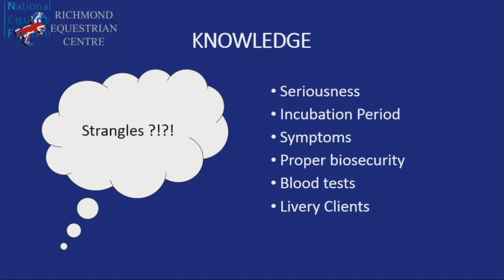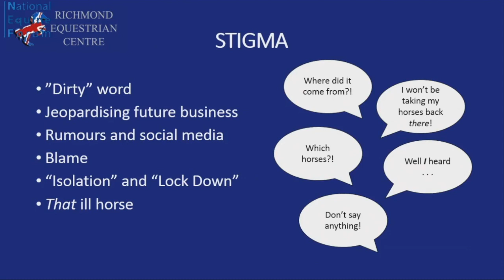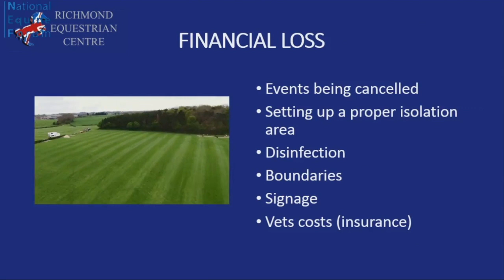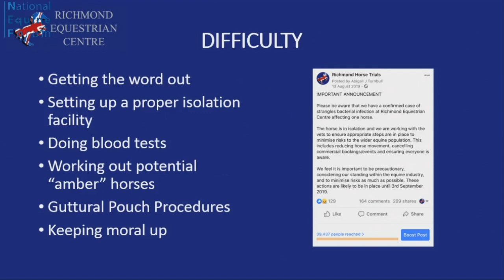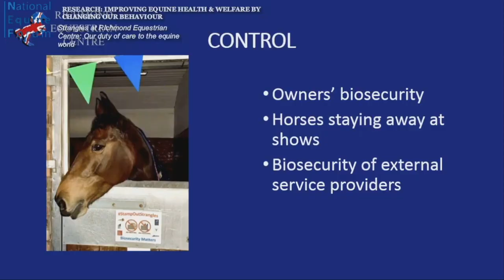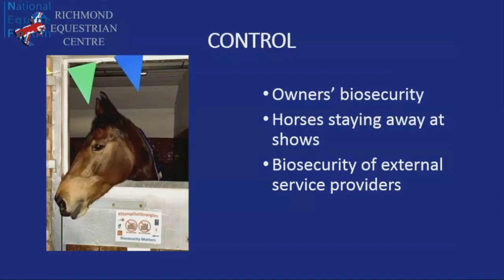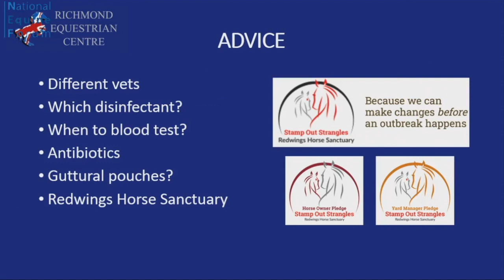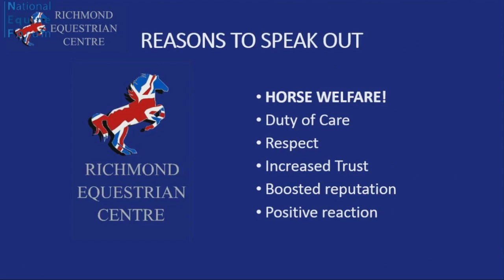NEF20 15 RESEARCH: IMPROVING EQUINE HEALTH & WELFARE BY CHANGING OUR BEHAVIOUR - A & A Turnbull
28th National Equine Forum 2020

RESEARCH: IMPROVING EQUINE HEALTH & WELFARE BY CHANGING OUR BEHAVIOUR - Strangles at Richmond Equestrian Centre: Our duty of care to the equine world

Andrew & Abigail Turnbull, Owner Directors, Richmond Equestrian Centre